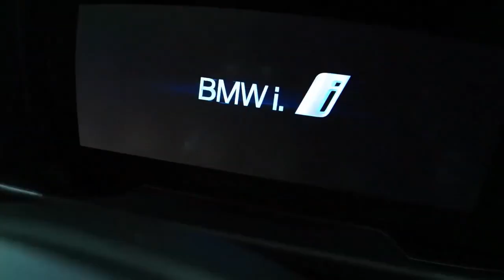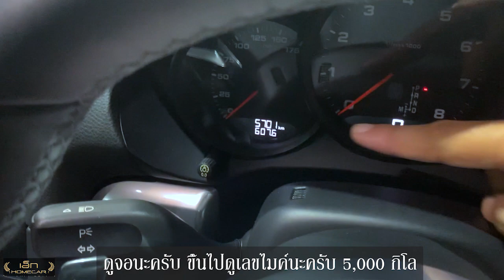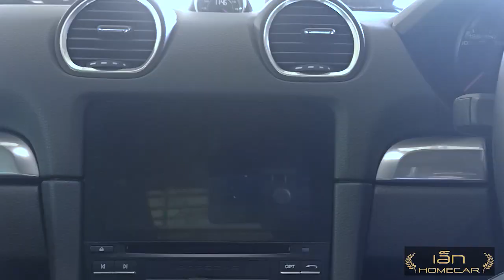[ เชื่อ เอ็ก สิ!! l EP.6 l ปี1 ] l แดงแรงฤทธิไปกับ Porche 718 Cayman ปี 2017!!! [ขายแล้ว]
วันนี้เอ็กจะขอพาทุกท่านมาพบกับ Porche 718 Cayman!! กับรายการ เชื่อ เอ็ก สิ!!